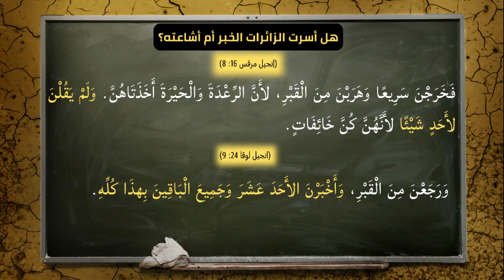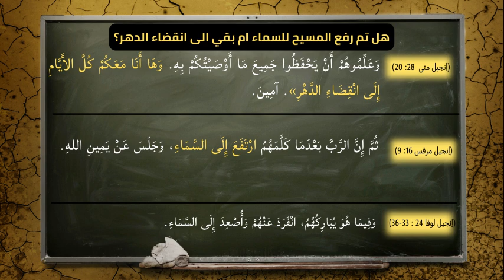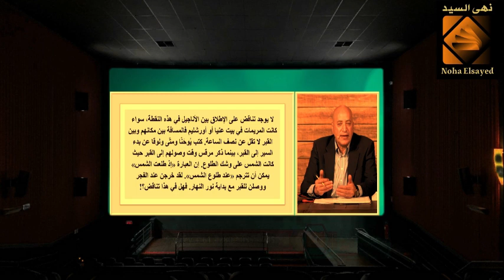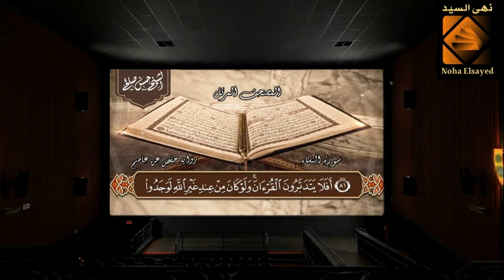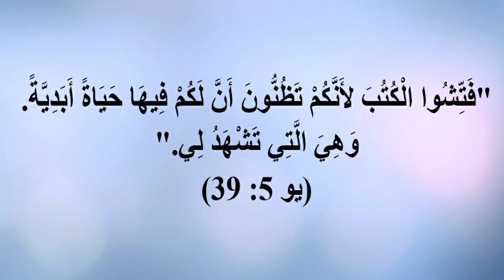الأنبا مكسيموس يصرح: الأناجيل ليست وحي يوحى😮😮ويوجد تناقضات في احداث صلب وقيامة المسيح🙄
الأنبا مكسيموس يصرح: الأناجيل ليست وحي يوحى ويوجد تناقضات في احداث صلب وقيامة المسيح، والقس أشرف عزمي يعجز في الدفاع عن التناقضات ويثبت وجودها ويضطر للهجوم على شخص الدكتور منقذ السقار بعد عرض كتاب هل المسيح افتدانا على الصليب
رابط الباي بال الخاص بالقناة